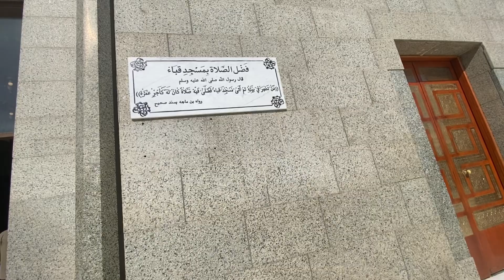Alhamdulillah bisa sholat di masjid Quba Jeddah